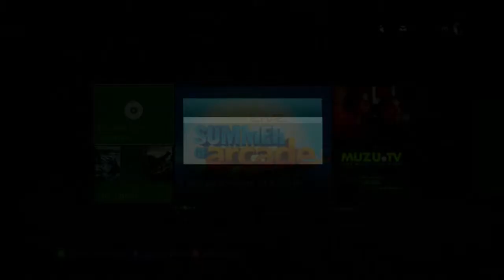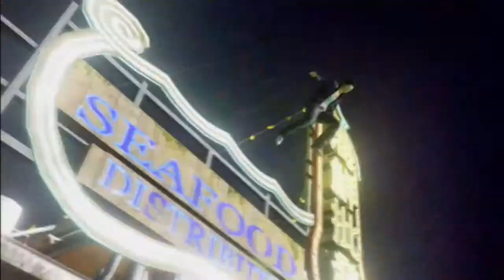Découverte de Sleeping Dogs - GTA à Hong-Kong ?!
Hey les amis ! Aujourd'hui ce sera une vidéo découverte de Sleeping Dogs ! Un jeux basé sur les triades de chines ;) Bon visionnage à tous et à toutes !

Mon Skype si vous voulez me parlez :P : SunG™ | Slayer
Bon jeux à tous !!